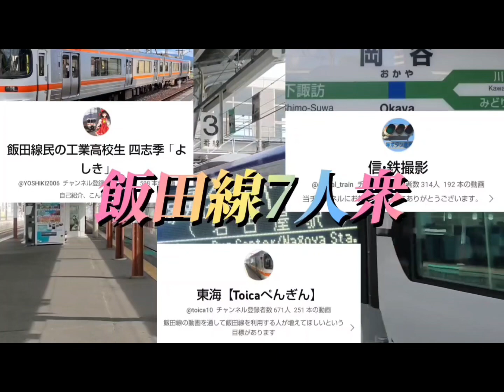【ごとぱず】いよがごとぱずをプレイしてみたPart7！！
今回は久々にごとぱずをプレイしました！！(個人的にはやってましたが)
〜飯田線7人衆〜
【飯田線民の工業高校生四志季 くん】
【東海【Toicaペンギン】くん】
【DK2の信・鉄撮影 くん】
【飯田線ローカルな件 くん】
【三ノ宮。くん】
【明急、明喜急行鉄道 くん】
【飯田線7人衆ｰ合同垢ｰ】
〜飯田線仲間〜
【とある人 くん】
〜編集者〜
姫弥
〜使用させていただいた音源〜
【BGM】